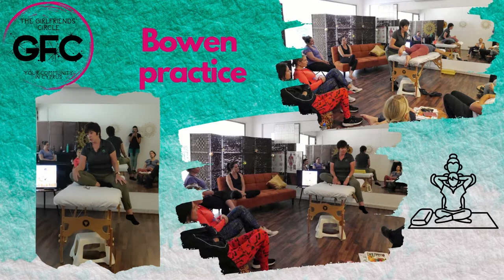"Body and mind healing with Yoga and Bowen" - event by The Girlfriends' Circle (Cyprus) 16/04/2022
Watch the video of our wellness day that took place on Sat. 16 April 2022 at "Grace Yoga & Healing" studio in Oroklini (Larnaca).

Thank you very much to all the ladies who decided to took some well deserved me-time in good company and treated themselves with three different yoga sessions, delicious tea breaks and a tasteful and healthy brunch in the sunshine!

Thank you very much to Sarah Keenan of Grace Yoga & Healing and Linda Giblett for fabulously hosting and co-organizing this, everything was really perfect!

We discovered a welcoming space and had the chance to know more about Bowen therapy and all its beneficial effects on our health.
We ended our wellness day together with the unmissable bubbles 🥂 and feeling relaxed and recharged at the same time!
We promised you "body and mind healing", and that's what we received! 🙏

The Girlfriends' Circle is the ultimate female-only community in Cyprus for going social, cultural and fit! And networking!
... because when women team-up, great things happen!